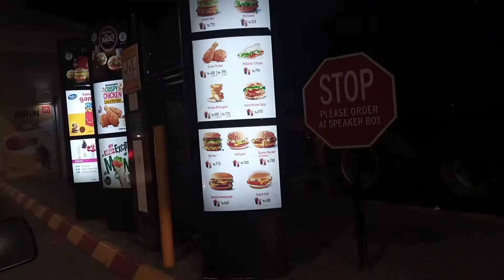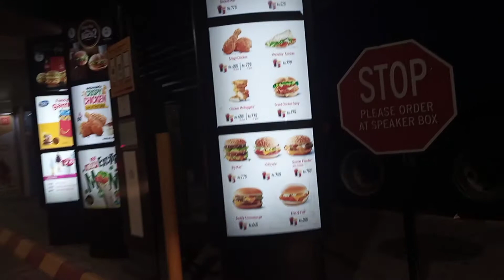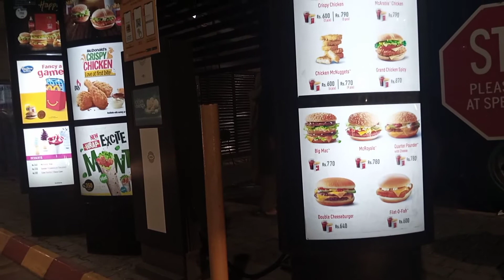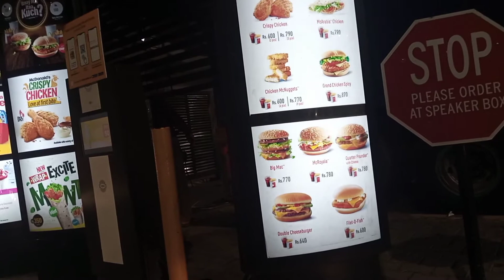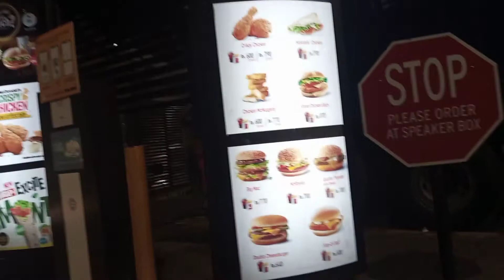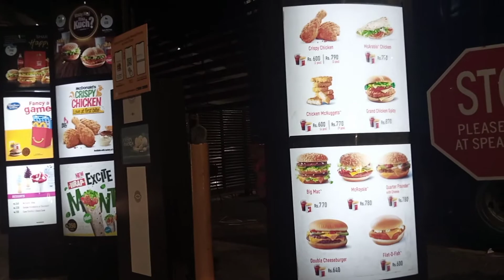Late night drive thru macdonald || eating macdonald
I am on Instagram zainabmalikkhan 894

my tiktok i'd zainabmalikkhan

my snack I'd zainabvlogs